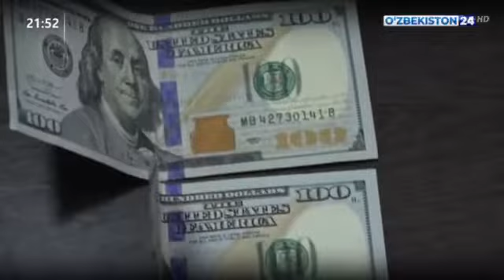Тошкентда 352 минг долларга ер сотмоқчи бўлган туман ҳокимлиги мансабдори ушланди (видео)